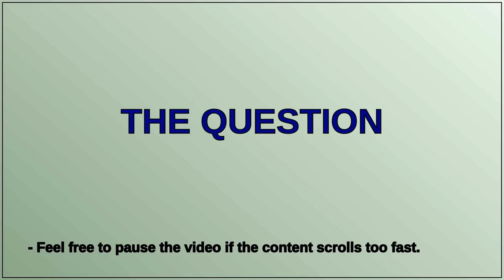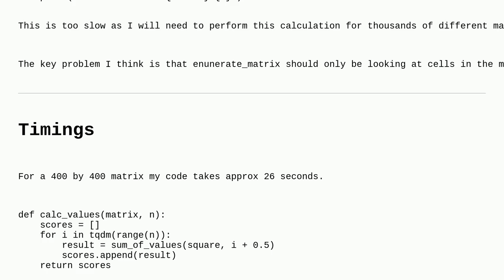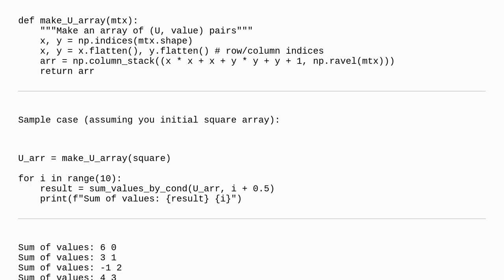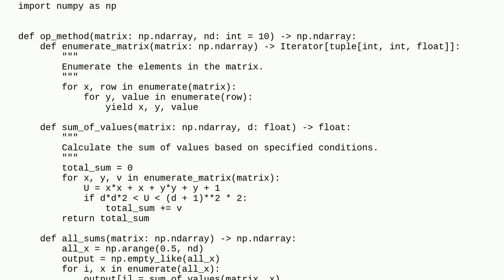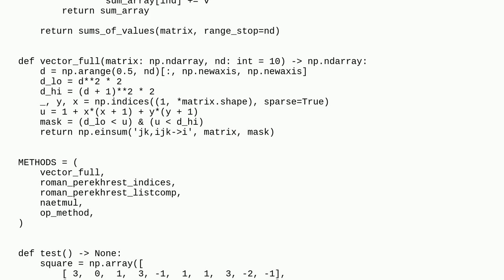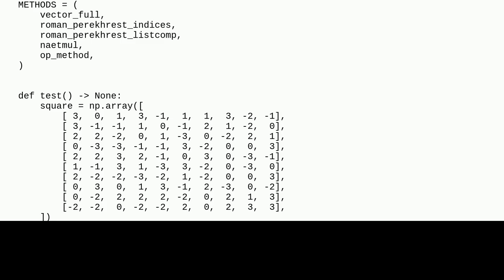How to remove redundancy when computing sums for many rings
A special thanks goes out to the community

  optimization algorithm python